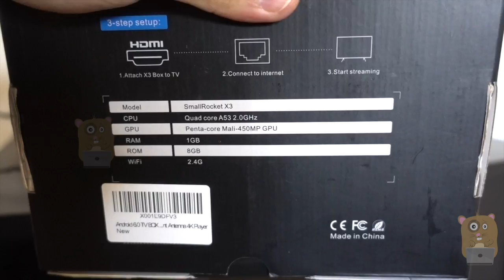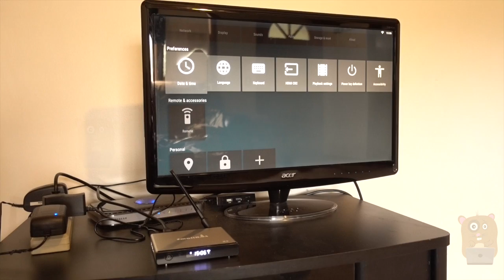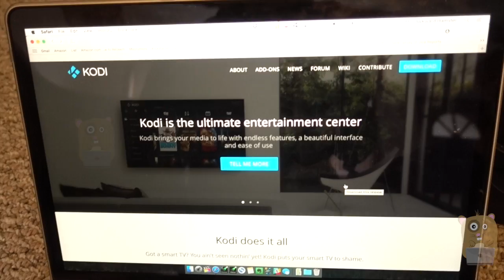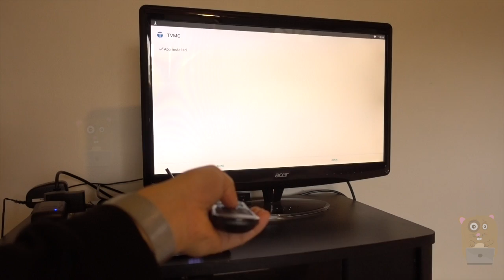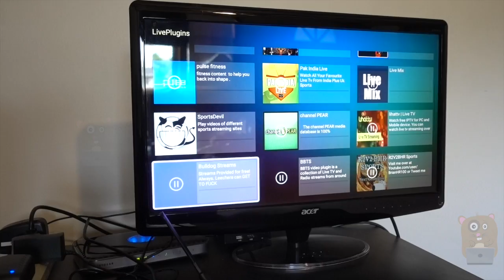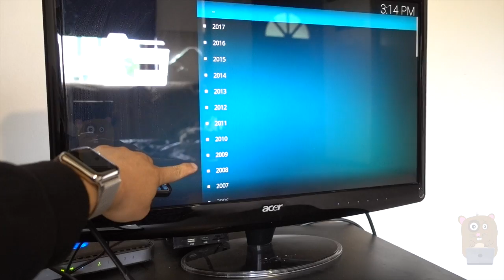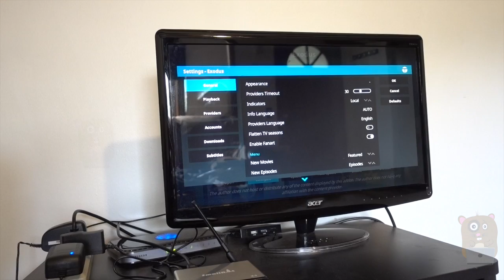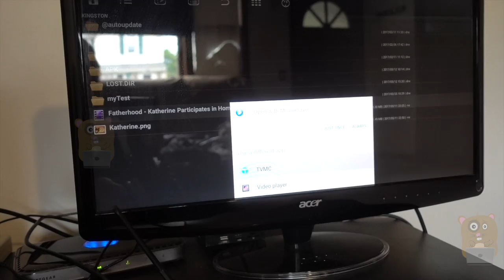How to Install Kodi - Setup SmallRocket X3 Android TV Box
Specifications:

CPU: Amlogic S905X Quad core Cortex A53 2.0GHz 64bit
GPU: Penta-core Mali-450MP GPU @ 750MHz+
RAM: 1GB DDR
ROM: 8GB eMMC
Power Supply: DC 5V 2A
OS: Android 6.0
Appearance: Metal housing
LED Display: LED display, showing time, alarm clock, video status
3D: Hardward 3D graphics acceleration
USB host:2High speed USB 2.0,support USB DISK and USB HDD
Card reader: TF cards

More Support:

Support the latest HEVC (H.265)&VP9 decoding
Support 4K*2K Super HD video
HDR support
SPDIF output
LAN: Ethernet:10/100M, standard RJ-45
Wireless:Support 802.11 b/g/n, 2.4G
Wired/wireless mouse/ keyboard supported

Software Specifications:

Network Function: Skype chatting, Picasa, Youtube, Flicker, Facebook, Online movies, etc
Other Feature: Free Internet searching, thousands of android applications, many kinds of games, etc.

Package List:

1 * SMALLRT X3
1 * Power Adapter
1 * Remote Control
1 * User Manual
1 * HDMI Cable